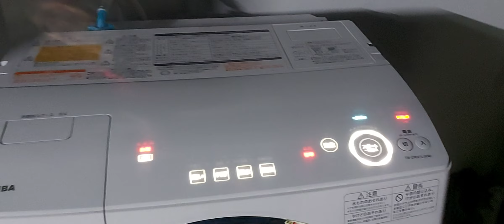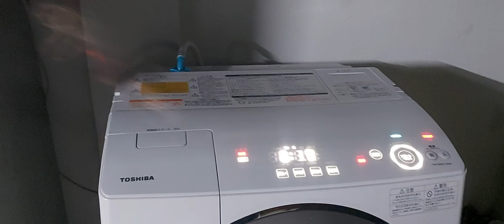bác khách gần nhà ủng hộ cho e chiếc máy giặt víp.0986476084